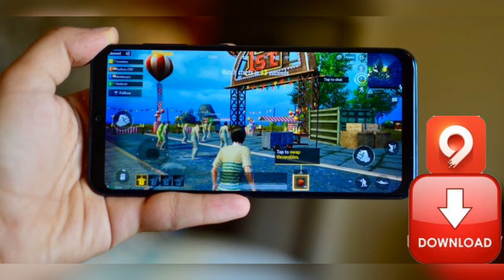Best iPhone games 2020